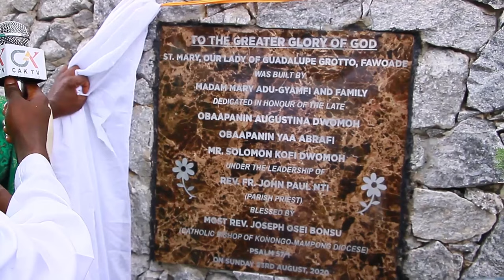Fawoade Catholic Church Grotto unveiling